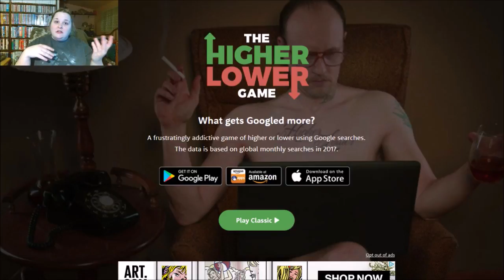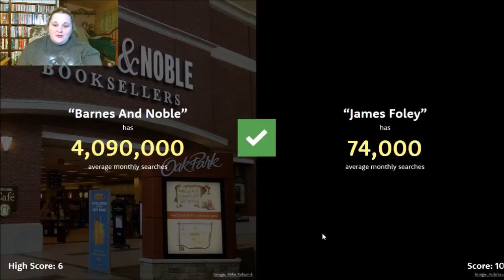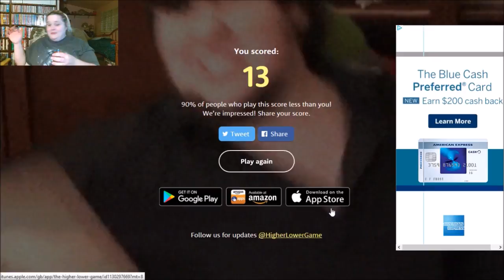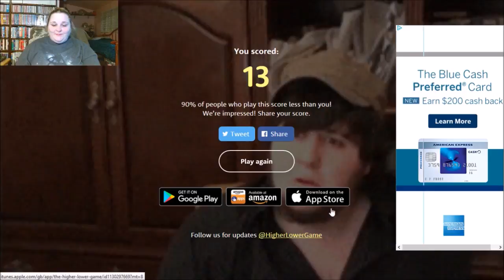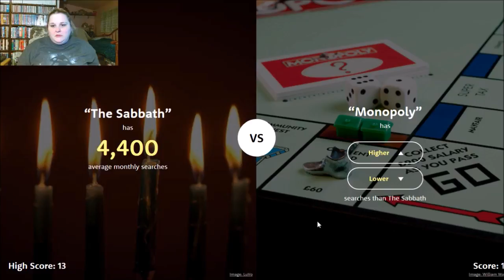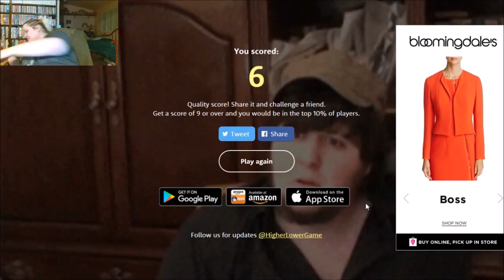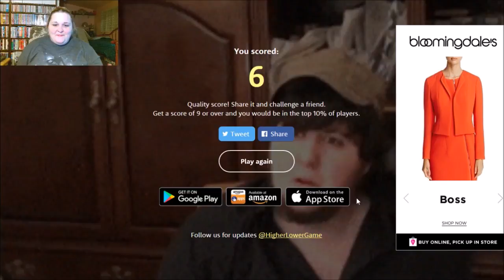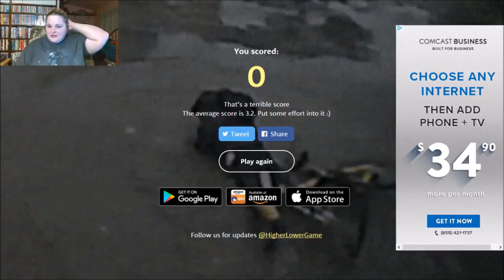*Gaming With Crystal* Higher or Lower EP 7: Longest Run Yet!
So we almost get through the whole video without taking one shot but then at the end we break the run and I end up taking more shots then the last time.

Have a nice day :) Remember to Be Shiny and Stay Sparkly!